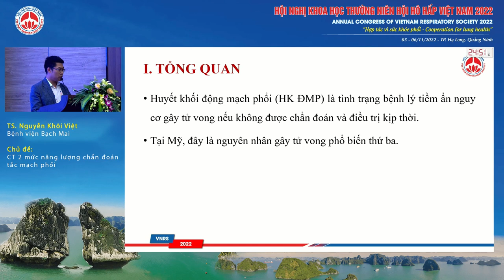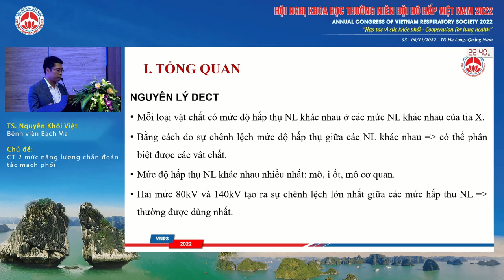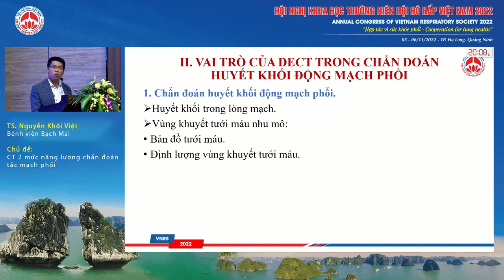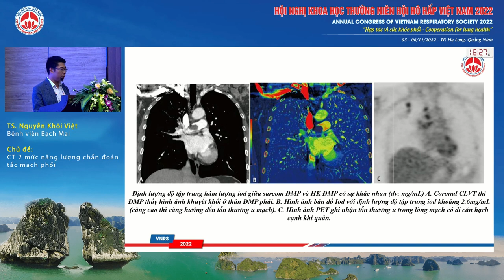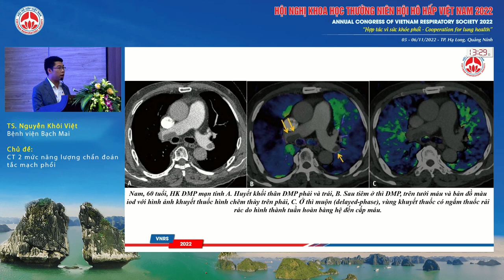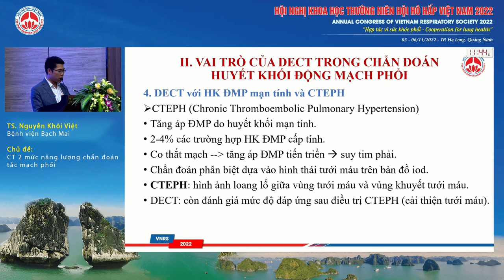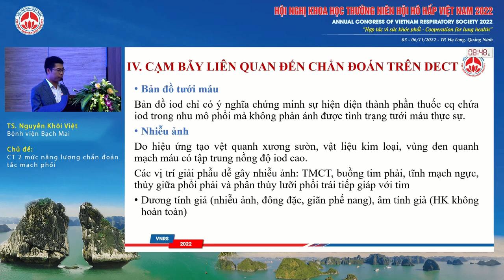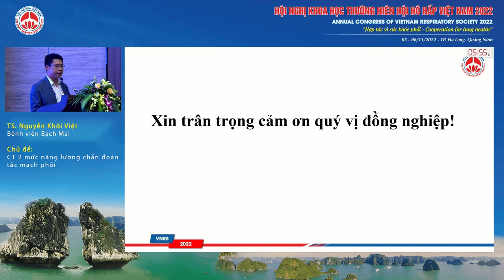S07.1-CT 2 mức năng lượng trong chẩn đoán tắc mạch phổi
Báo cáo viên: TS. Nguyễn Khôi Việt
Chủ đề: CT 2 mức năng lượng trong chẩn đoán tắc mạch phổi